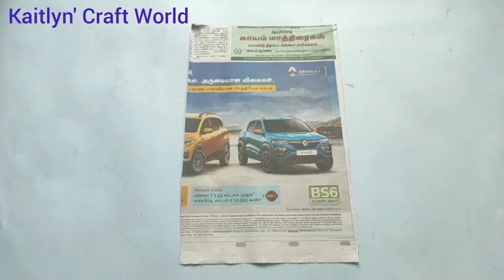Wall Hanging | Home Decor |Newspaper Craft | Paper Flower | Easy Paper Craft | DIY Craft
credit